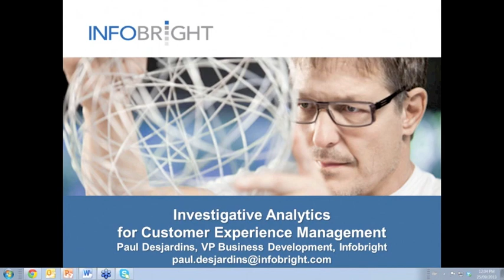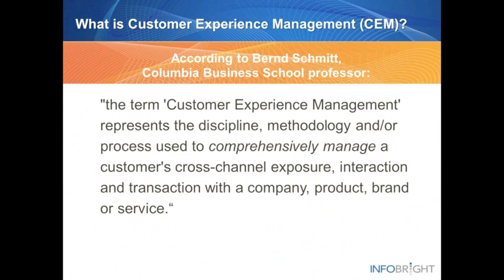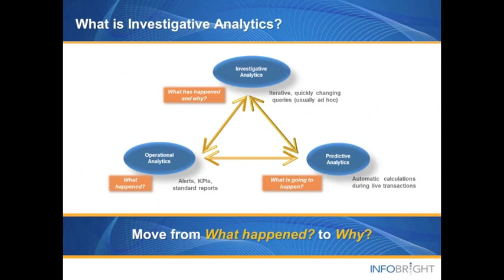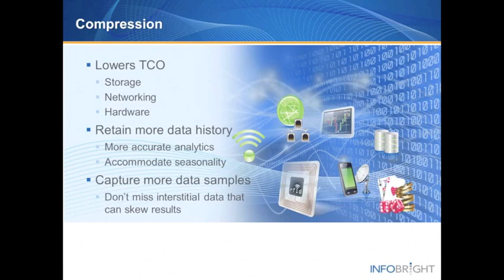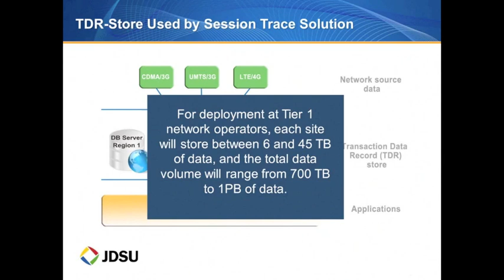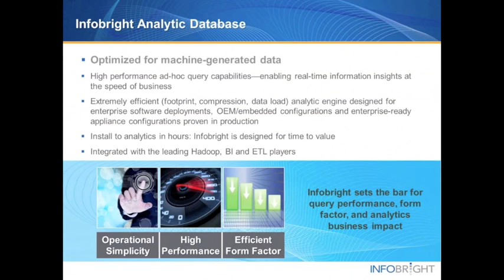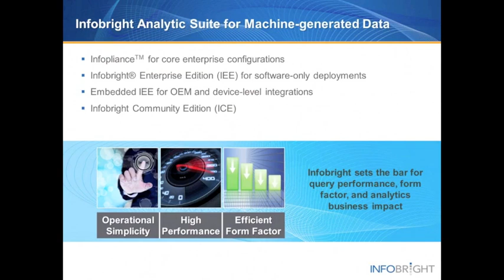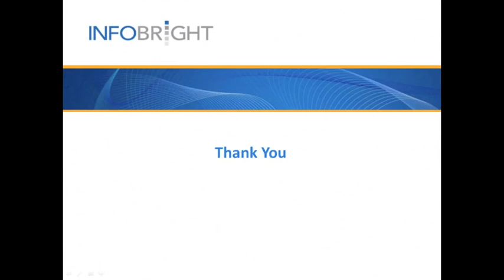Infobright Webinar: Investigative Analytics for Customer Experience Management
Mobile carriers must maintain their networks and offer more products to retain customers. According to a new report from Accenture, "this will require deep insight into subscriber behavior, new forms of collaboration within the industry, new capabilities within the organization, and an ability to constantly innovate to keep pace with today's demanding consumers."  This RCR Wireless webinar explores the role of data analytics solutions within the mobile network enterprise to unlock critical information about subscriber behavior, network operations and more to enable a more effective measurement of customer engagement.